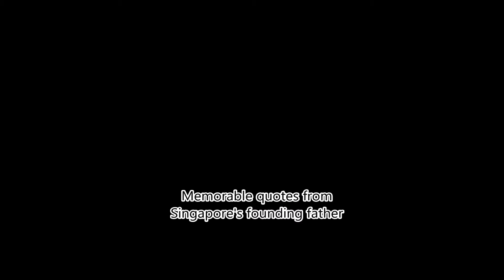LKY Tribute: memorable quotes from Singapore's founding father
Once in a long while in the history of a people, there comes a moment of great change.
We begin a new chapter in the history of Singapore.
The future is what we make of it.
This is not a game of cards. This is your life and mine.
I am not here to play somebody else's game. I have a few million people's lives to account for.
What guided me were reason and reality.
You know the Singaporean. He is a hard-working, industrious, rugged individual. Or we would not have made the grade.
If I have to choose one word to explain why Singapore succeeded, it is ‘confidence’.
The world keeps changing and so must we.

ONCE IN A LONG WHILE IN THE HISTORY OF A PEOPLE, THERE COMES A MOMENT OF GREAT CHANGE. Tonight is such a moment in our lives … WE BEGIN A NEW CHAPTER IN THE HISTORY OF SINGAPORE. The powers of the people through their elected government is limited to our internal affairs. It is not what we really want. It is but a step forward towards merger and Merdeka.

THE FUTURE IS WHAT WE MAKE OF IT. We owe it to ourselves to give of our best to build the foundations of a harmonious and integrated nation, peaceful, prosperous and vigilant, a haven of tolerance, harmony and progress in the stormy seas of Southeast Asia.

I am nobody's stooge. I AM NOT HERE TO PLAY SOMEBODY ELSE'S GAME. I HAVE A FEW MILLION PEOPLE'S LIVES TO ACCOUNT FOR. And Singapore will survive, will trade with the whole world, and will remain non-Communist.

I am often accused of interfering in the private lives of citizens. Yes, if I did not, had I not done that, we wouldn't be here today.

Whoever governs Singapore must have that iron in him. Or give it up. THIS IS NOT A GAME OF CARDS. THIS IS YOUR LIFE AND MINE.I’ve spent a whole lifetime building this and as long as I’m in charge, nobody is going to knock it down.

If there was one formula for success, it was that we were constantly studying how to make things work, or how to make them work better. I was never a prisoner of any theory. WHAT GUIDED ME WERE REASON AND REALITY.

Singapore has climbed from the Third World to the First. But the work is never finished. THE WORLD KEEPS CHANGING AND SO MUST WE.